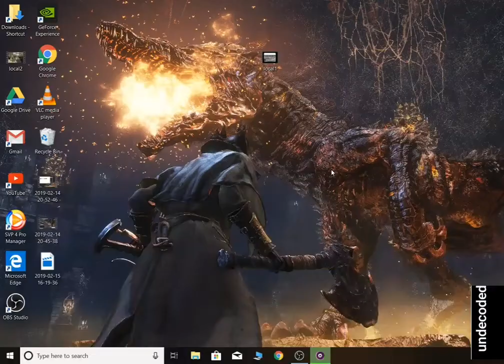VIETNAM EVACUACION Y ARRESTOS 60 FPS